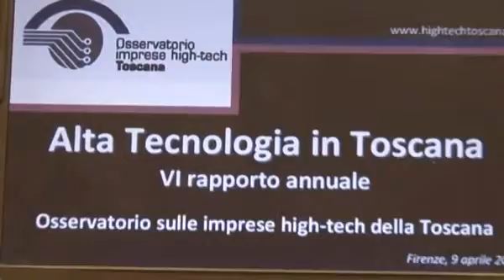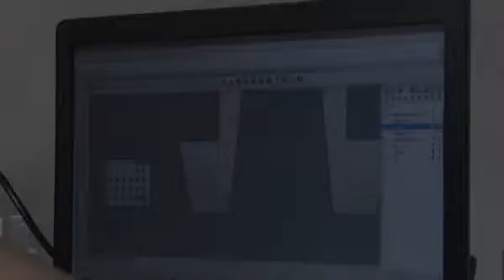Le imprese high-tech della Toscana in crescita battono la crisi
Le oltre 1500 aziende altamente tecnologiche aumentano fatturato e dipendenti puntando sull'innovazione